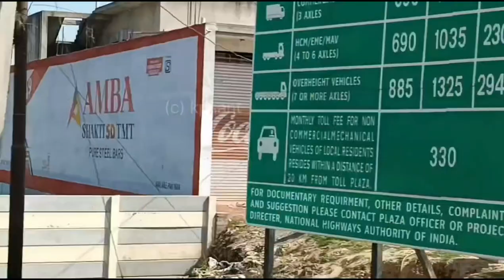Lal Kuan Ghaziabad to Aligarh Old name NH-91 New Name NH-34 Construction Update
From _ Ghaziabad Uttar Pradesh(INDIA)